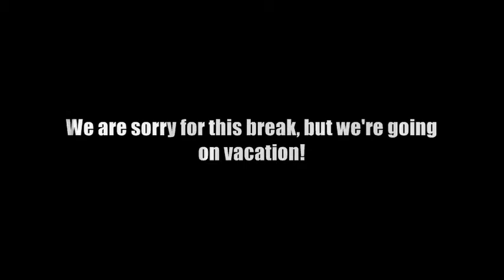We're On Vacation!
Well! we will be postponing videos for a month! We're going on vacation 'till june 29th! See you all then!